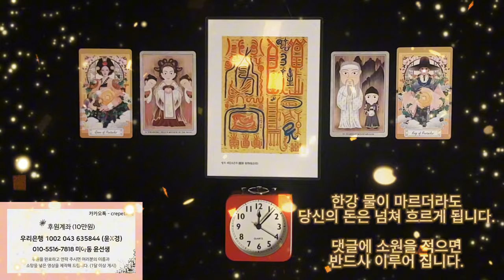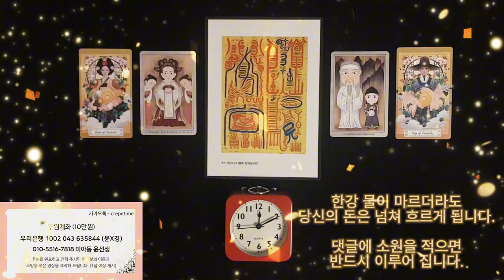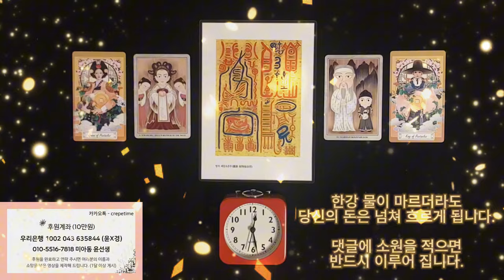로또1등에 당첨이 되는 금전운 명상음악, 간절하면 이루어진다.